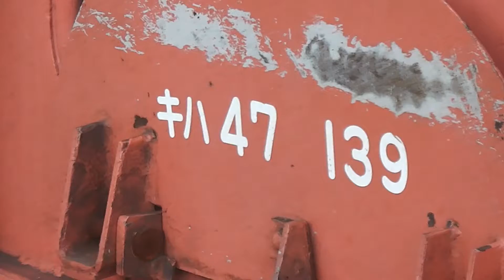あまるべ駅ｷﾊ47形 2014年10月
キハ４７形
山陰本線　浜坂駅⇒豊岡駅